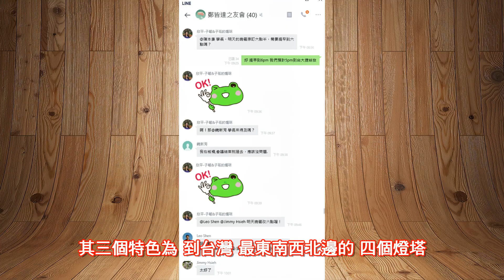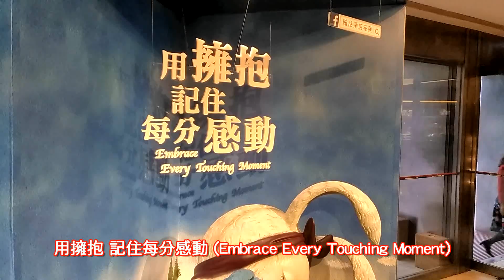環島四塔 四大兩小